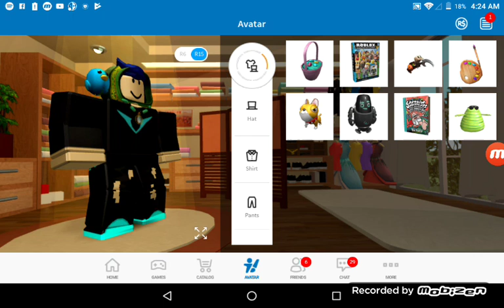My Roblox avatar evolution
You will see all my Roblox avatar in this video